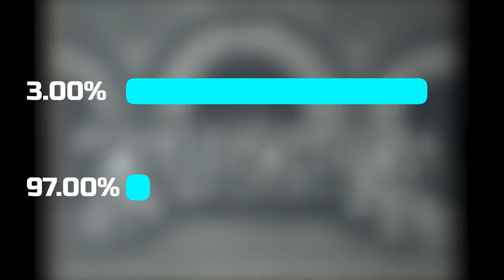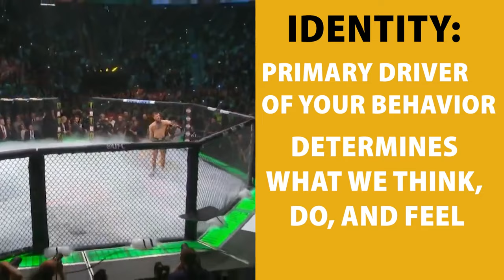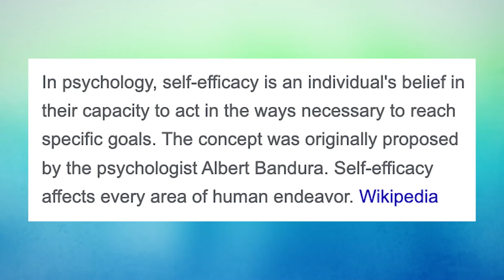Conor Mcgregor: The Mindset That Made Him Double Champ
The psychology behind the former two division world champion Conor McGregor's success as a professional fighter and businessman.

This video analyzes how Conor McGregor law of attraction worked together. In analyzing his behavior in and out of the cage, from Conor McGregor Vs Khabib to Conor McGregor highlights, this video highlights the specific tactics he used to become successful. This is Conor McGregor motivation at its finest.

This video also analyzes Conor McGregor vs Floyd Mayweather, and shows the impact that fight had on the trajectory of his career. On top of that, it shows how the Conor McGregor trash talk has changed, seemingly for the worse, in recent years.

This video analyzes conor mcgregor vs khabib and the effect it had on his career. It also highlights the conor mcgregor motivation and mindsets he carried throughout his life. Conor Mcgregor vs Floyd had the strongest impact on his downfall

Conor vs Khabib was the beginning of the end for Conor, while Conor McGregor vs Eddie Alvarez was him at his absolute best.

0:00 Intro
0:20 Singleness of Purpose
1:13 Harvard Study
2:20 Identity
5:00 Feelings From That Identity
7:18 Belief
9:04 Conclusion

Conor McGregor Psychology, Conor McGregors secret, How Conor McGregor achieves his goals, Conor McGregor Psychological Analysis, mma psychology, conor mcgregor, Conor McGregor motivaiton, Conor McGregor psychology of the fight, Conor Mcgregor hack your brain,